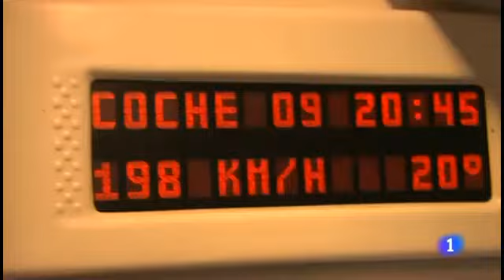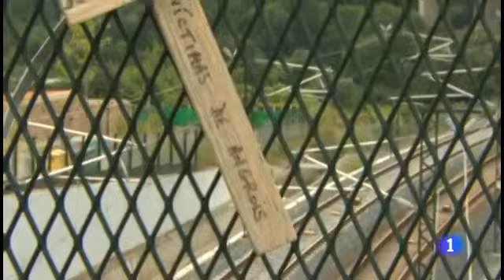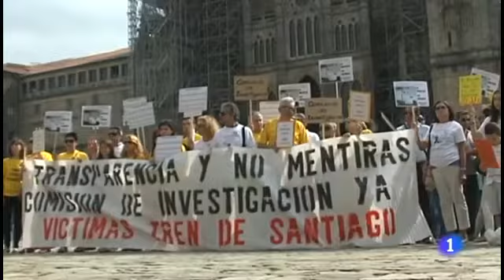Angrois: un año en el recuerdo. Informe semanal 26/7/14